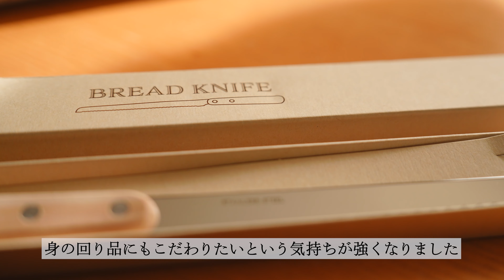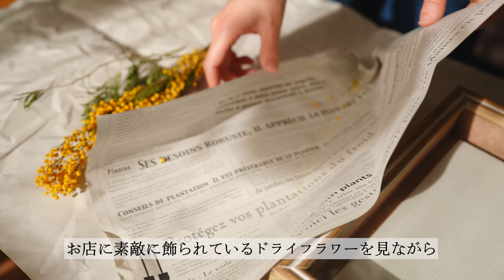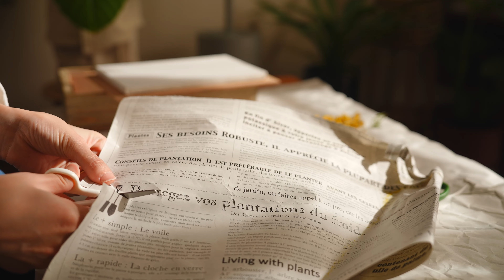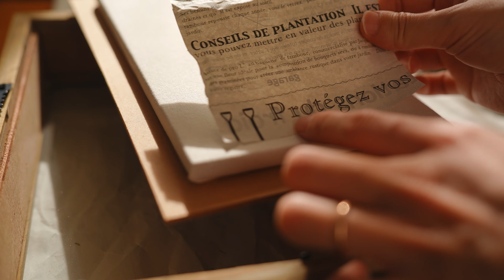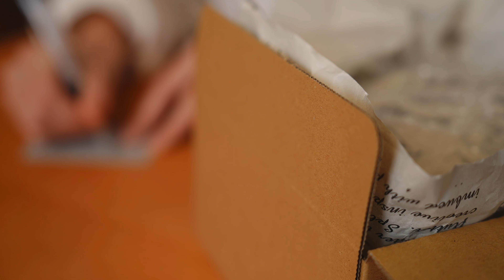植物を選ぶ時に意識している5つのこと｜ドライフラワーを飾る｜鉢を贈る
観葉植物を選ぶ基準は人それぞれあるかと思います。
皆さんはどのような基準で選ばれていますか？
私の場合は、
①家の環境に合う
②自分の育て方の癖に合う
③見た目が特徴的
④色々な飾り方を楽しめる
⑤気になっていた品種
これに加え、今のところお値段は10000円以内で抑えています笑
改めて考えてみると面白い発見となりました。
ご自身の好みの傾向を考え直すのも楽しいかもしれません😊

【目次】
0:00 オープニング
0:14 ご挨拶とこの動画の概要
1:39 植物を選ぶ時の基準
9:08 Rust購入品紹介
13:14 ドライフラワーを飾る
20:45 プレゼント企画のご報告

こちらの動画でbeans鉢が欲しい方を募集しました。
🌱【植物と暮らす】築35年の家で植物のある暮らしを始めて感じた5つのこと。
※2023年2月末で締め切らせていただきました
ご応募いただいた皆さまありがとうございました！
当選者には既にご連絡しております。
外れた方からも心温まるメッセージをたくさんいただき、夫とも恩返しがしたいねと話しています。（また内容が決まりましたら何かの形でご報告します）

beansのくらしでは、
「植物と暮らす」をテーマに、いろいろな観点で植物に関する私たちの日常を公開しています。

【動画の内容】
育てる・・・簡単なハウツーや育て方、園芸グッズのこと
触れ合う・・・植物店巡り
飾る・・・鉢やガーデン雑貨のこと
日常・・・植物と暮らしている様子

・これから観葉植物を育てたい方
・既に植物を育てている方
・植物に関する情報を知りたい方
・綺麗な映像で植物を見たい方

アドバイス・感想・リクエストなど、コメントお待ちしております。